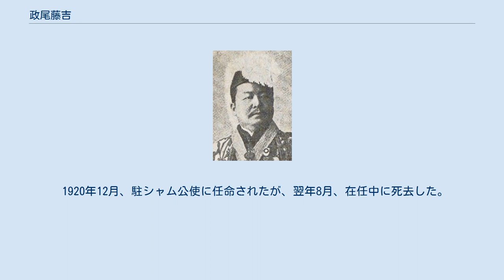政尾藤吉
政尾藤吉 政尾 藤吉（まさお とうきち、明治3年11月17日（1871年1月7日） – 大正10年（1921年）8月11日）は、日本の衆議院議員（立憲政友会）、駐シャム（タイ）公使。
法学博士。
 伊予国喜多郡大洲町（現在の愛媛県大洲市出身。大洲藩御用商人政尾勝太郎の長男。慶應義塾と同人社を経て、1889年に東京専門学校（現在の早稲田大学）英語普通科を卒業した。
1890年、関西学院の神学部に入学し、翌年にアメリカ合衆国への留学に出発した。
最初、テネシー州ヴァンダービルト大学神学部に入学したが、1893年に方向転換し、ウェストバージニア大学ロースクールに入学して1895年に卒業した。
1896年、イェール大学を卒業し、法学修士号を得、翌年には同大学から民事法博士号を得た。
 帰国後、ジャパン・タイムズの記者となったが、外務省の委嘱でシャムに派遣された。
1898年、総務顧問補佐となり、1902年に法律顧問となった。
1903年、主席法律顧問に就任し、1913年まで務めた。
法典編纂の功績で侯爵に叙任され、王族待遇を受けた。
 シャムから帰国後は、1915年の第12回衆議院議員総選挙に出馬し、当選。
1917年の第13回衆議院議員総選挙でも再選された。
 1920年12月、駐シャム公使に任命されたが、翌年8月、在任中に死去した。